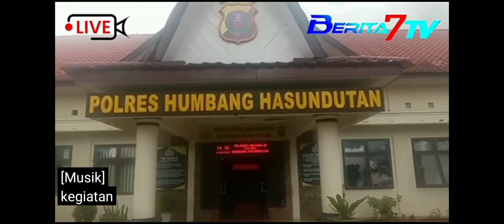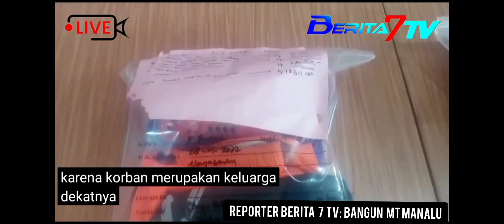Polres Humbahas Ungkap Kasus Pembunuhan Roslinda Pasaribu